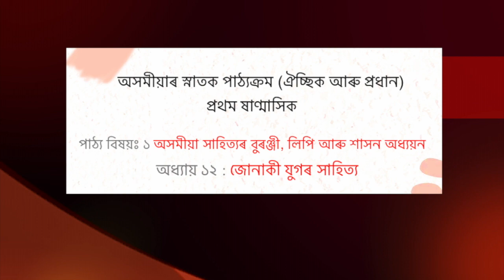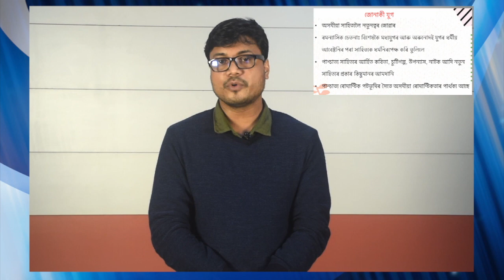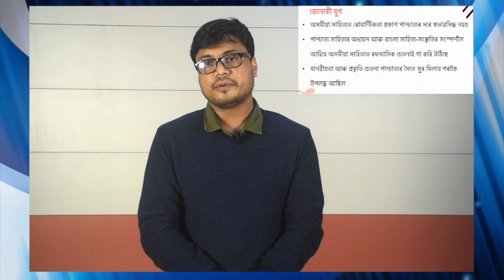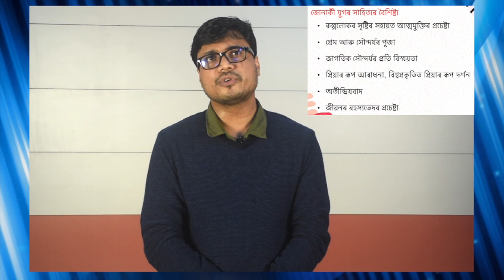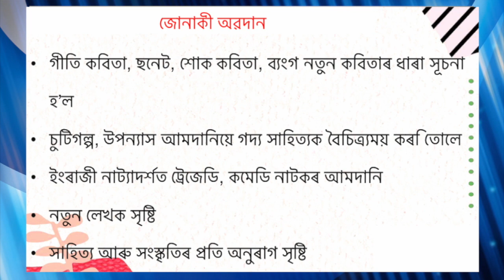BA, (Major & Elective Assamese), 1st Semester, Unit-12, Junaki Yugor Sahitya, Part-I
Presented by Dr. Sanjib Borah, Assistant Professor (Assamese), Padmanath Gohain Baruah School of Humanities, KKHSOU. Edited by : Hemprokash Mout.